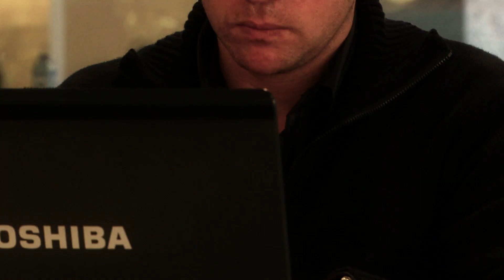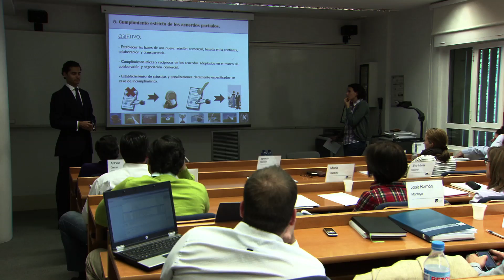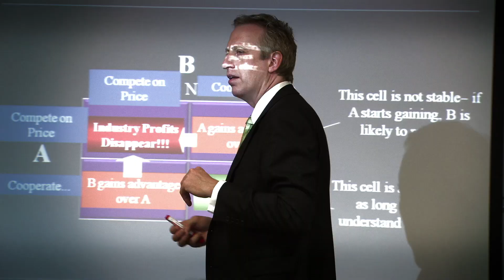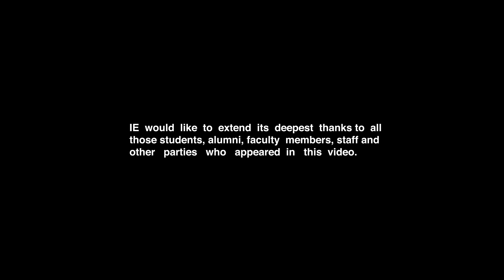IE Business School Executive Education: Corporate Video [English]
In a more demanding and continually evolving world, organizations need managers who, by maximizing their personal and professional potential, will bring value to their organizations...